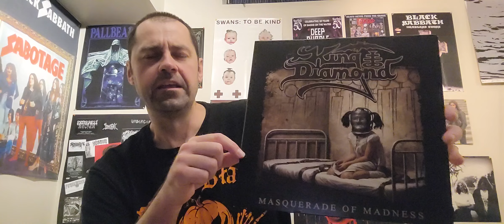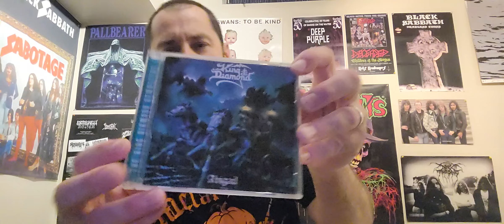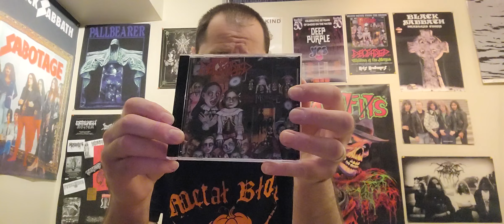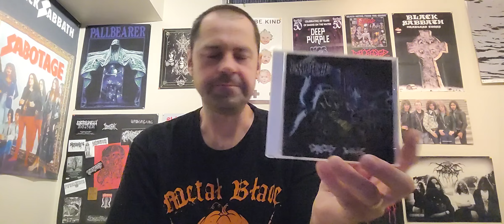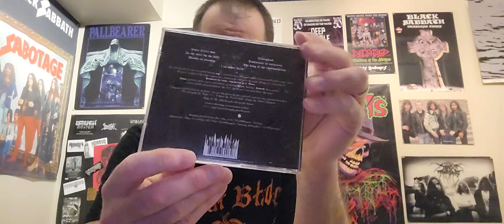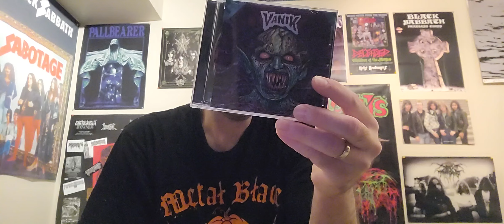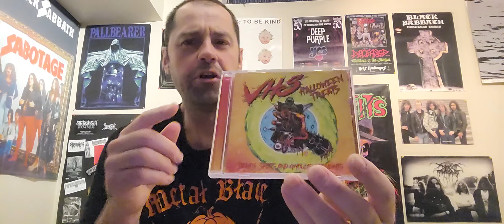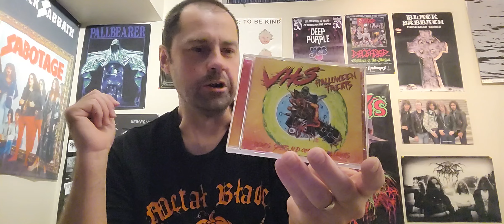More Releases I've Been Checking Out This Halloween